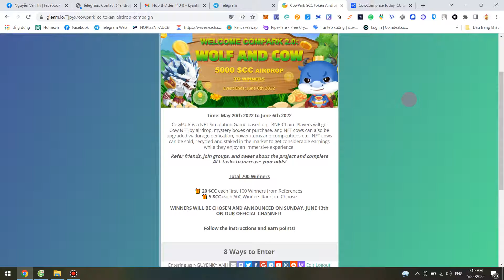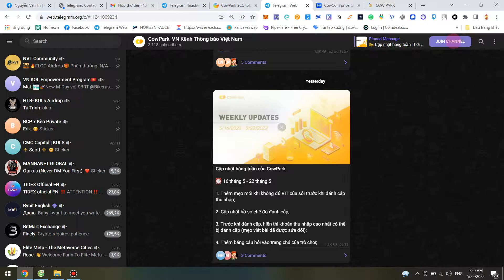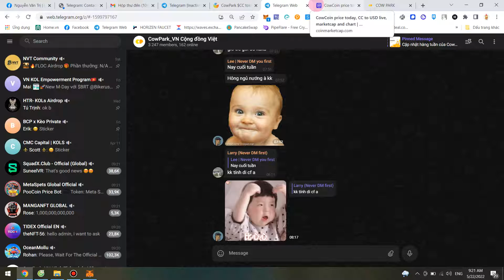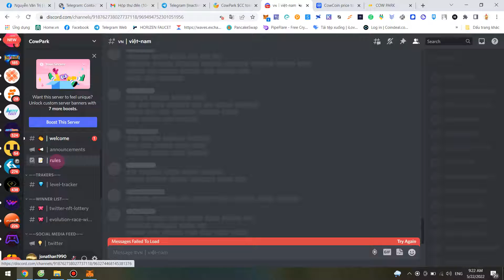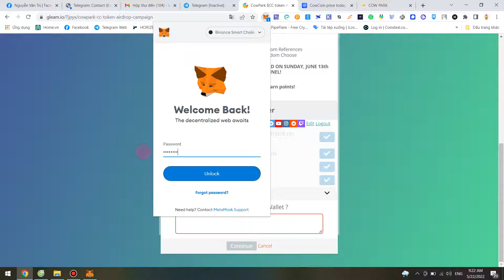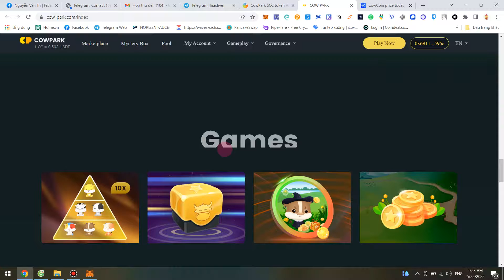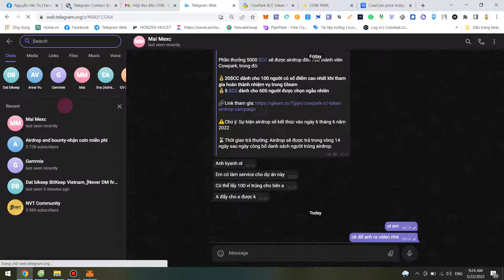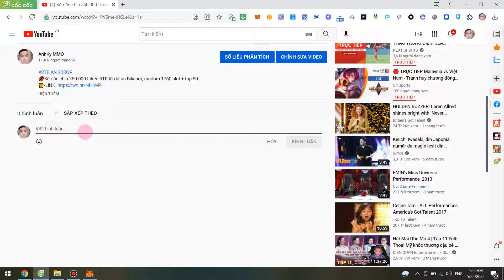Hướng dẫn chia sẻ 5000 $CC(CowCoin Tokens ) sự kiện WELCOME COMPARK 2.0 700 slot list pancakeswap